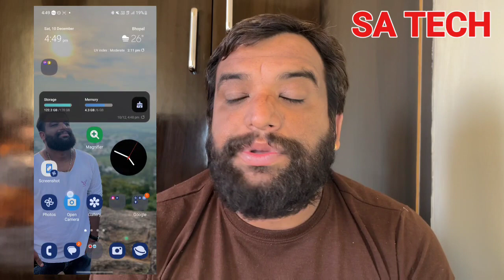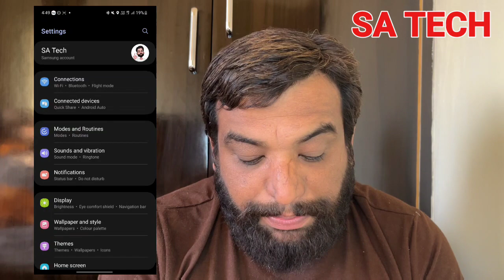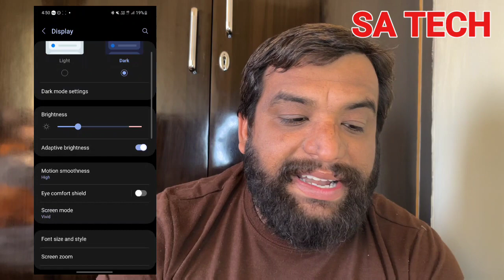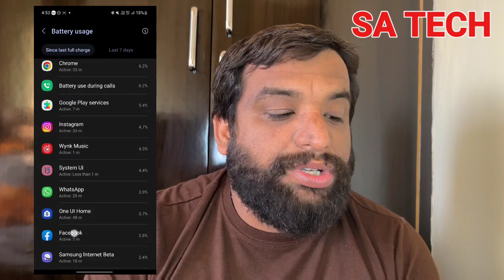Battery Performance on Samsung One Ui 5.0